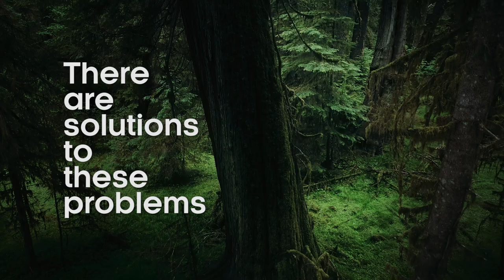Can Trees Talk To Each Other? | Your Climate | BBC Studios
Scientists are investigating the phenomena of a subterranean network of fungus that connects all trees. Do we have a better chance of conserving our forests if we learn how to understand these connections?